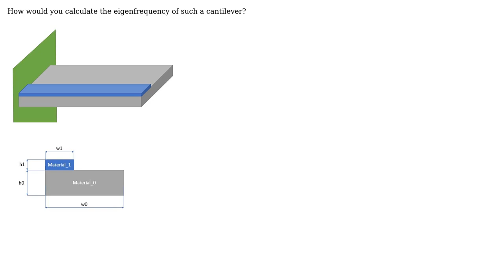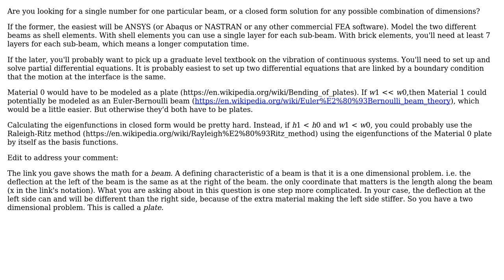Engineering: Eigenfreuency of beam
With thanks & praise to God, and with thanks to the many people who have made this project possible! | Content (except music & images) licensed under CC BY-SA | Music | Images & others | With thanks to user james user Daniel K and the Stack Exchange Network Trademarks are property of their respective owners. You are responsible for your own actions.